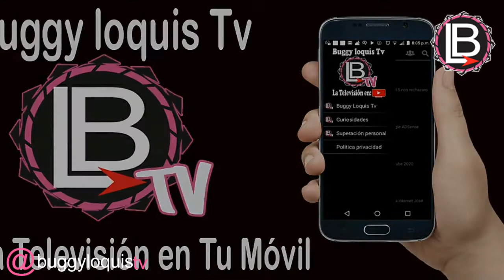El alfa El jefe Le quita el Título de Vampiro urbanos a Anuel AA, El Alfa Sorprende Con estilo gotic